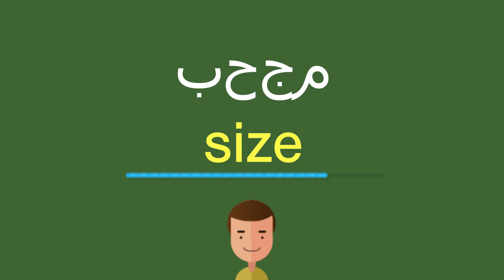كيف أقول بحجم باللّغة الإنجليزيّة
كيف أقول بشكل صحيح بحجم باللّغة الإنجليزيّة؟
ما هي التّرجمة الصّحيحة لكلمة بحجم من العربيّة إلى الإنجليزيّة؟
كيف تكتب بشكل صحيح كلمة size?

شكرا جزيلا!